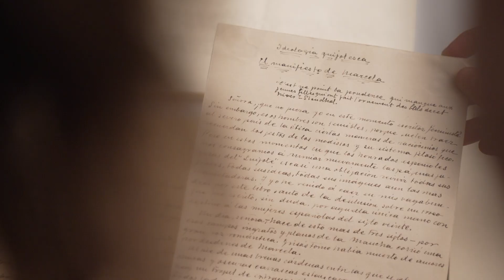Las mujeres de la generación del 98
Sofía Casanova, Belén de Sárraga, María Lejárraga, Carmen Baroja, Carmen de Burgos, Regina de Lamo y María de Maeztu son las protagonistas de “Lo que yo iba escribiendo. Las mujeres de la generación del 98”, libro escrito por Carmen Estirado y que inspira esta serie de piezas documentales.

¿Quieres saber más? Encontrarás más información en “Demasiadas mujeres”, el sexto volumen de la revista MaMagazine en papel.

Una producción de MaMagazine, La gran belleza y Carol Renaux Photo
Con el apoyo de Correos